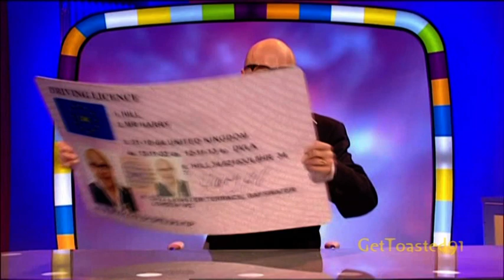Harry Hill's TV Burp - Giant Driving Licences - 30/01/2010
The Bill previews the new giant driving licences - then Harry shows us his. Also, a quick joke from Law & Order: UK!!